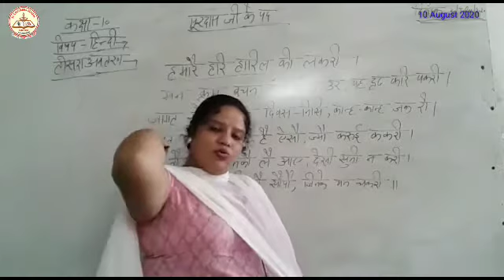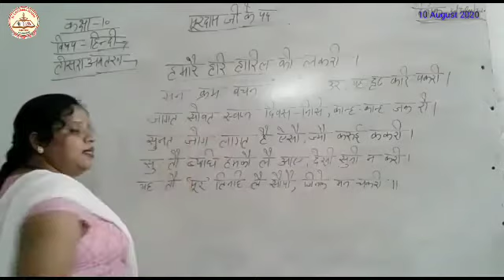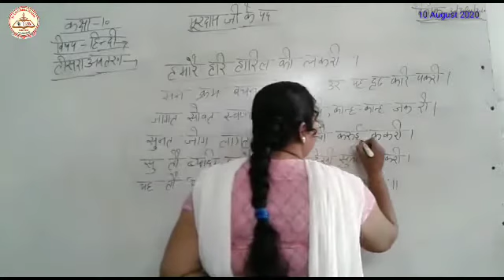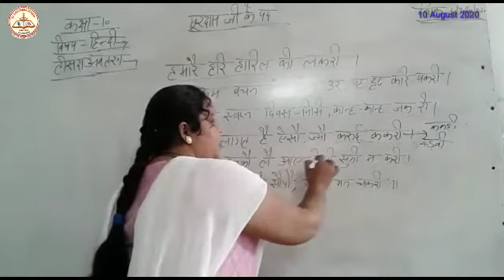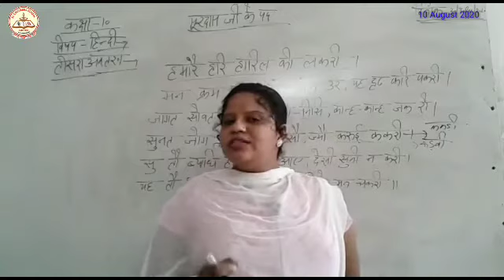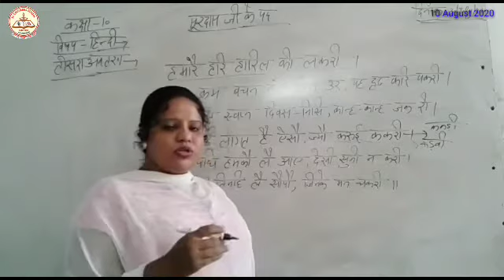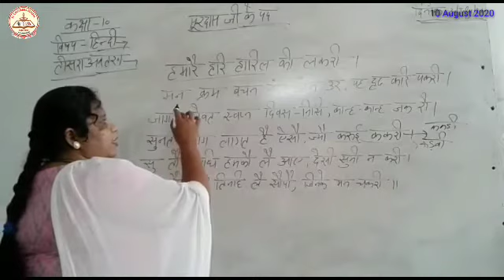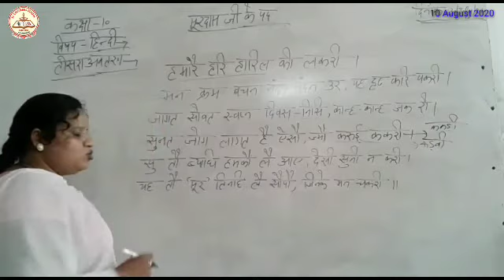Class 10 | Hindi (Part 3) | By Anju Maam